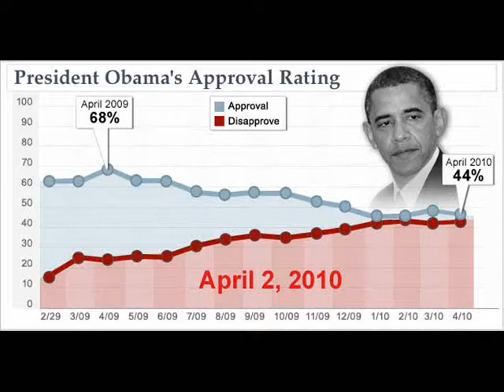Rush responds To CBS Obama Poll.wmv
Obama poll numbers drop even further